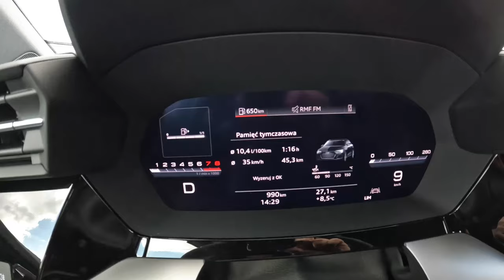2022 Audi A3 8Y AWD [2.0 40 TFSI 190HP] |0-100| POV Test Drive #1155 Joe Black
Car: Audi A3 8Y Limousine AWD QUATTRO  2.0 40 TFSI 190HP 2022

0:00 Intro
0:09 Walk-around and interior
0:55 City drive
9:00 Bumpy road
9:43 Casual driving
7:41 Highway
9:39 Acceleration
10:00 Casual driving
13:51 Tunnel
14:57 Engine view
15:08 Fuel Consumption

Engine: 2.0L Petrol (Gasolina) 4-cylinders
Displacement (cc): 1984
Power: 149 kW/190 hp
Torque: 320 Nm
Transmission: 7-speed automatic  S-tronic
Traction: AWD (All-Wheel Drive)  QUATTRO

Acceleration (0–100 km/h): 7,1 s.
Acceleration Joe (0–100 km/h): 7,1 s.

Fuel Tank Capacity: 45L
Total Range: 900 km
Weight: 1285 Kg
Cargo Space: 425 Liter
Model: 2022
Base Price: 28.650 EUR

Driver: Joe Black
Video: GoPro Hero 10 Black / Sony a6300 + Sigma 16mm f1.4
Audio: Zoom H2n (recorder) & Roland CS-10EM (binaural microphones)
Edit: MacBook Pro / Final cut Pro X